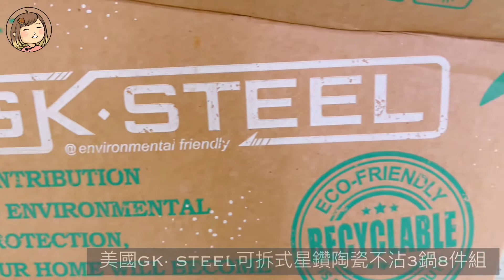超美疊疊鍋－美國GK·STEEL可拆式星鑽陶瓷不沾3鍋8件組，可拆式把手收納更方便，不含FPAS / PFOA的環保鍋。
🌰第二集分享